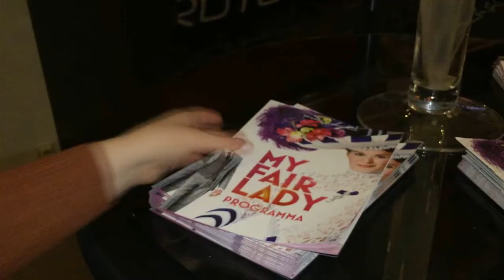MY FAIR LADY IN DE RIJSWIJKSE SCHOUWBURG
In deze video neemt Demi jullie mee naar de musical 'My Fair Lady'. In deze voorstelling worden de hoofdrollen onder andere vertolkt door Esmée Dekker als Eliza Doolittle en Chris Tates als Professor Henry Higgins. My Fair Lady is geproduceerd door De Graaf & Cornelissen Entertainment. Veel kijk plezier!

Hoi Mensen,
Jullie gaan vast wel eens naar het theater, maar weten jullie wel hoe het er achter de schermen aan toe gaat?  Wij zijn Demi en Quinten en op ons YouTube-kanaal Theateramateurz nemen wij jullie mee 'behind the curtains'.